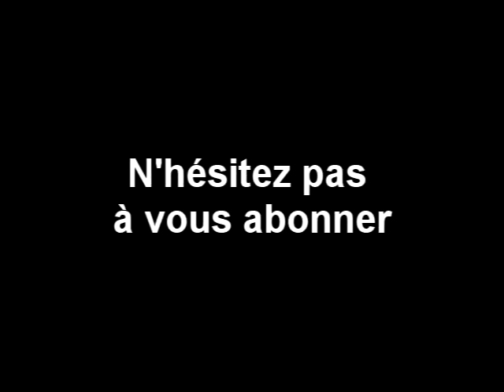Ep2: EMPOISONNE??!! - Le K3ur A Sé Réson, Swagg (FRYTP)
Ca vous arrive aussi d'uriner dur ?